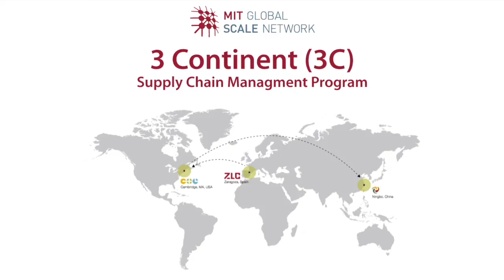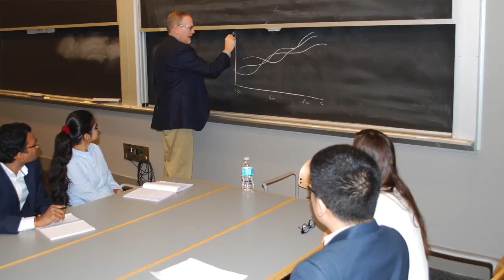The 3C Supply Chain Managment Program at MIT